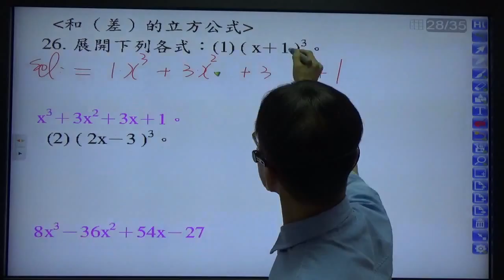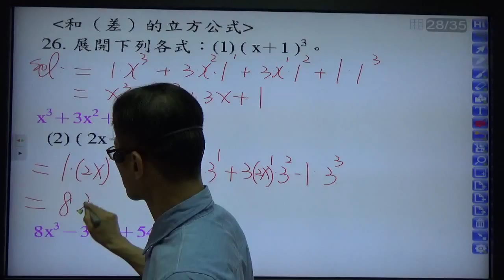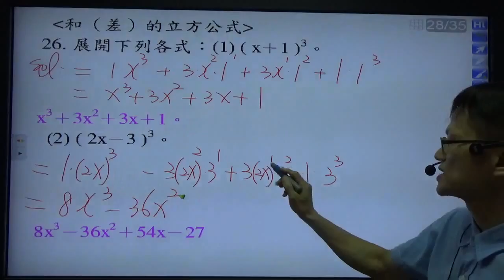B1---1-1----和或差的立方公式展開 ---例22